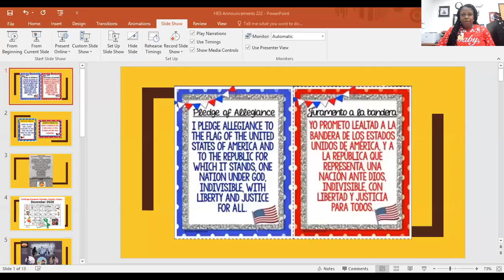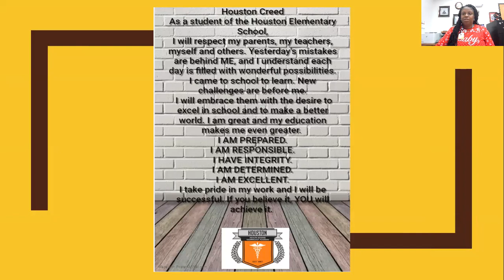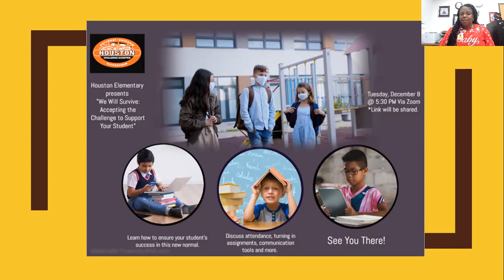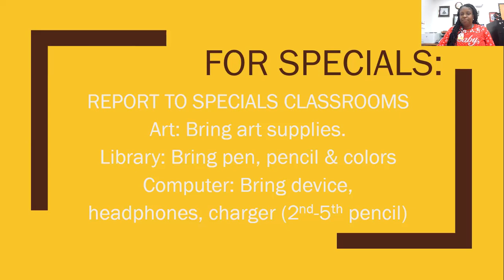HES Announcements 12/3 updated